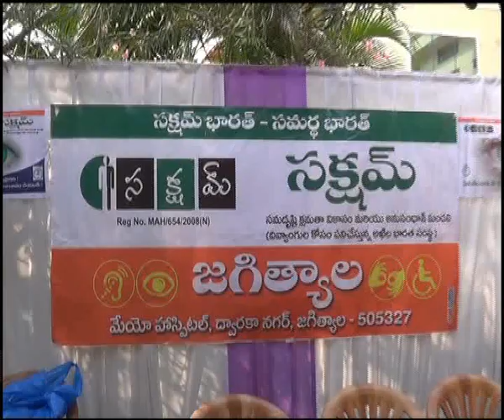సక్షమ్ స్వచ్ఛంద సంస్థ ఆధ్వర్యంలో దివ్యాంగుల కృత్రిమ అవయవాల పంపిణీ| DSC | Jagtial |23.1.19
| Durga Siti Cable | News |సక్షమ్ స్వచ్ఛంద సంస్థ ఆధ్వర్యంలో దివ్యాంగుల కృత్రిమ అవయవాల పంపిణీ